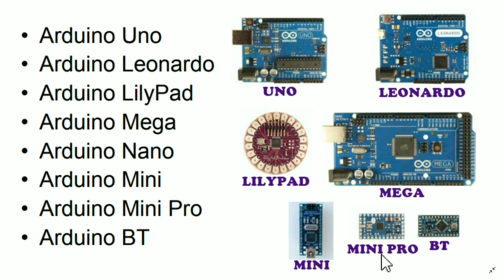Arduino EP 01: Hardware Configuration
Dosto aaj se maine Arduino series chalu kiya hai jaha par aap sabhi ko arduino ko kaise program karna hai or kaise aap tarah tarah ke projects bana sakte ho iss baare batayenga. Aaj ke video mein sirf hardware configuration batayaa hai or jaane ke liye wait kijiye agle video ka.